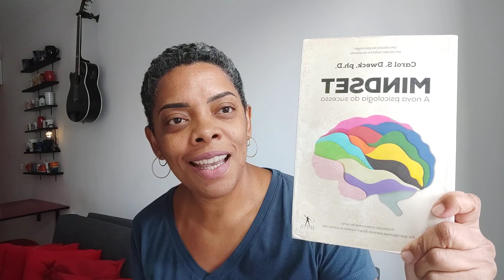[ATUALIZADO] Lista de Livros do Trimestre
Lista de livros do trimestre ATUALIZADO

Nesse vídeo vou te apresentar uma lista atualizada com as minhas leituras do meu trimestre que pode ser a sua lista de livros para esse novo  semestre. Serão dicas de livros com estilos temas  e autores diferentes e tudo pensado para te gerar indicação e recomendação de lista para que você forme a sua lista de livros visando um leitura prazerosa.
É só aproveitar minhas dicas que a sua lista sai e você vai fechar 2021 com muitas leituras.

ºººººººººººººººººººººººººººººººººººººººººººººººººººººººººººººººººººººººººººººººººººººººººººººº
PARA MAIS SOBRE MINHAS LEITURAS:
INSTAGRAN: mi_aquinoo
PODCAST: micast

ººººººººººººººººººººººººººººººººººººº